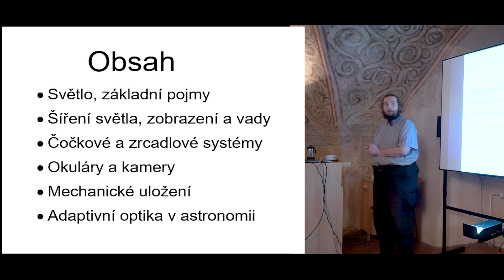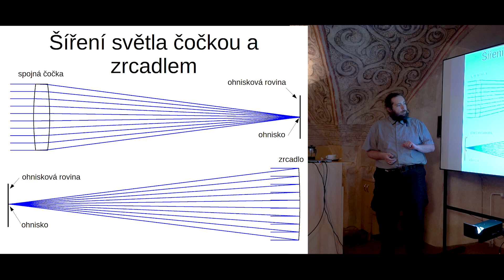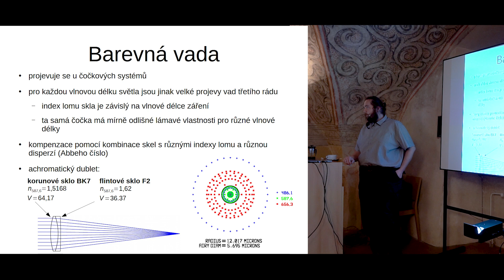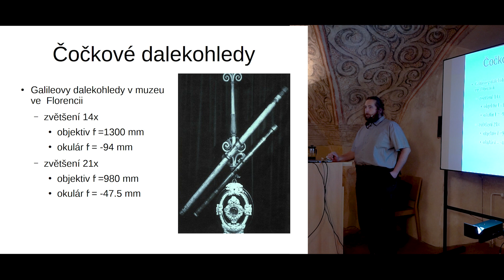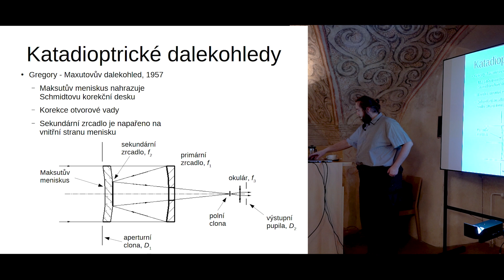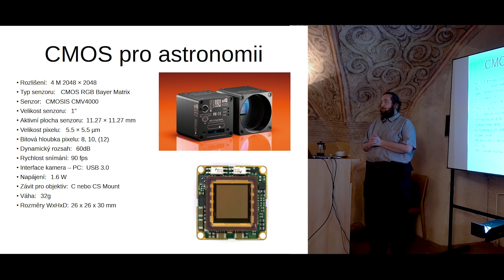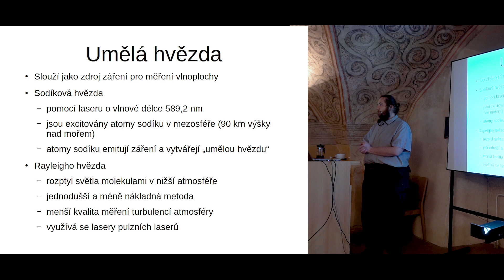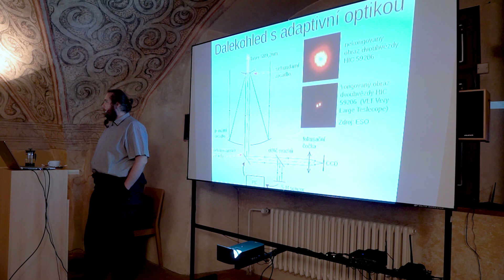Paprsková optika ve službách astronomie - Ing. Zbyněk Dostál, Ph.D.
V přednášce budou představeny principy paprskové (geometrické) optiky v souvislosti s možnostmi využití těchto fyzikálních zákonů v základních přístrojích, které astronomové používají pro zkoumání vesmíru – v dalekohledech. Přednáška se věnuje také tzv. optickým vadám, které jsou pro některé druhy dalekohledů

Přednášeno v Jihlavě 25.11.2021